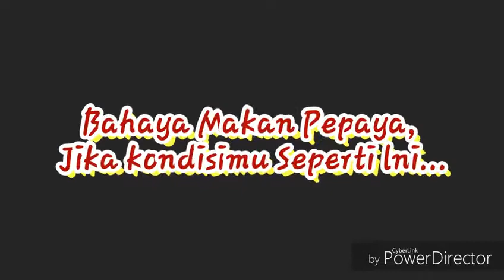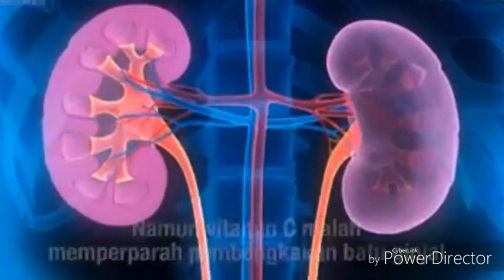Berbahaya!! Makan Pepaya Biasa Mengancam Kesehatanmu...